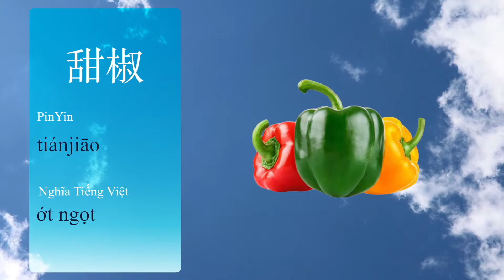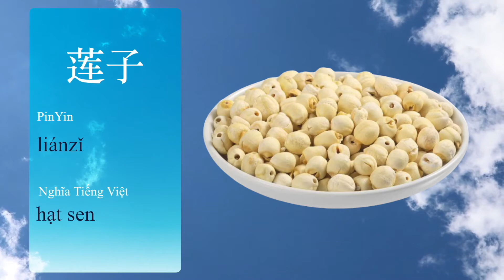Học tiếng Trung theo chủ đề: Rau củ quả thường gặp trong tiếng Trung - 4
+ Để lại bình luận phía dưới nếu có bất cứ thắc mắc gì hoặc góp ý cho chúng mình để hoàn thiện hơn. Comment ở phía dưới nếu muốn chúng mình làm video tiếp theo về chủ đề gì các bạn muốn nhé. Nếu có thể chúng mình sẽ cố gắng hết sức!

Chia sẻ kinh nghiệm và trải nghiệm du và học nói chung và du học Trung Quốc nói riêng!

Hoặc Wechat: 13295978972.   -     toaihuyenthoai